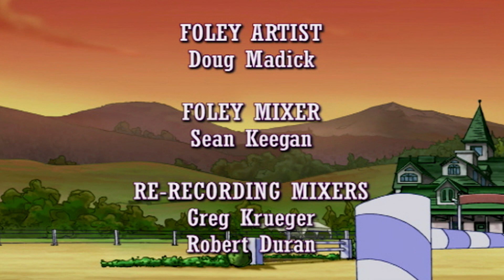Horseland 116 - Marie et Chili | HD | Épisode Complet | Dessins animés pour les enfants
Marie et Chili, le cheval to Chloé, ne s’aiment pas. Mais lorsqu’ils se séparent du reste du groupe, ils doivent travailler ensemble pour les rejoindre.